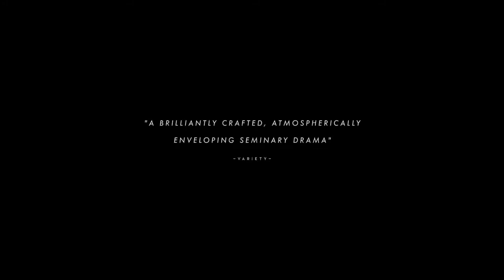SERVANTS Trailer – 2020 AFI European Union Film Showcase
[SLUŽOBNÍCI]

Slovakian writer/director Ivan Ostrochovský's (GOAT) sophomore narrative feature turns a politically fraught moment in his nation's history into what Variety calls an "impressively icy Iron Curtain noir," crafting a sublimely shot, black-and-white seminary drama that plays out like an impeccably crafted thriller. Set in 1980 in a Catholic seminary in totalitarian Czechoslovakia, SERVANTS follows newly arrived students Michal (Samuel Polakovic) and Juraj (Samuel Skyva) as they navigate the Communist Party's increasing infiltration of their school and face the stark choice between collaborating with the regime or undergoing constant surveillance by the secret police — or worse. Scripted by British screenwriter Rebecca Lenkiewicz (COLETTE, IDA), SERVANTS is an austere thriller in which the claustrophobic space of the seminary works as a palpable metaphor for the oppressive system closing in on the dissenting clerics. Winner, Best Original Music and Sound Design, 2020 Ghent International Film Festival; Winner, Special Jury Mention, 2020 Odesa International Film Festival. Official Selection, 2020 Berlin, Valladolid, Stockholm and New Directors/New Films film festivals. DIR/SCR/PROD Ivan Ostrochovský; SCR Rebecca Lenkiewicz, Marek Lescák; PROD Albert Malinovsky. Slovakia/Romania/Czech Republic/Ireland, 2020, color, 80 min. In Slovak with English subtitles. NOT RATED